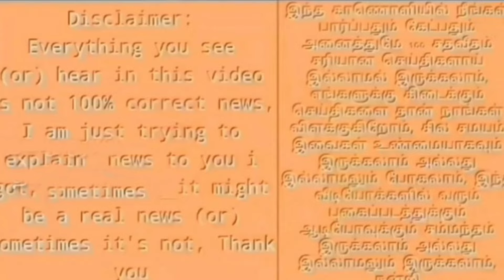வாரணாசியில் திடீர் அதிர்ச்சி ! மோடிக்கு முடிவு கட்டிய வாரணாசி மக்கள் ! சற்றுமுன் பயங்கர அதிர்ச்சி !